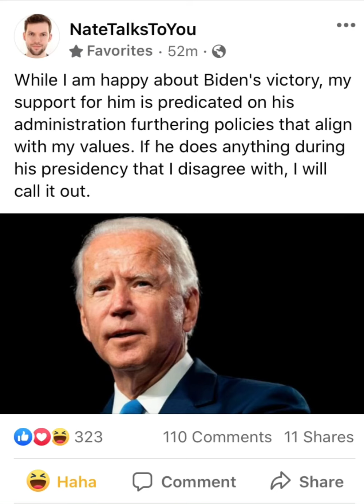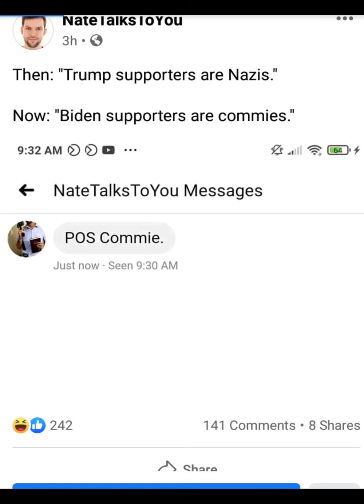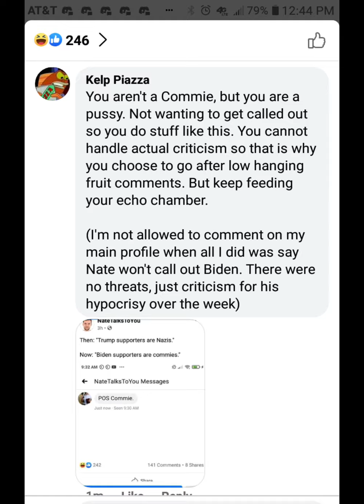NateTalksToYou is a hypocrite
(I’m not the guy who call him a commie btw) I was giving this man criticism but he wasn’t trying to hear it.